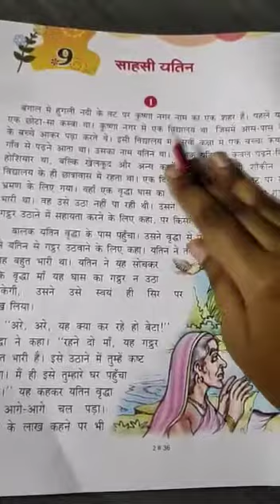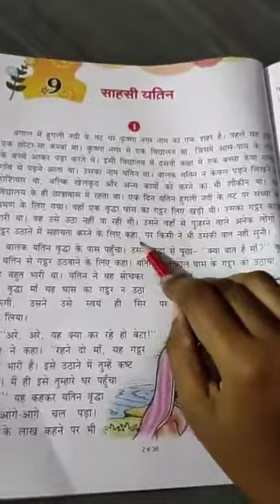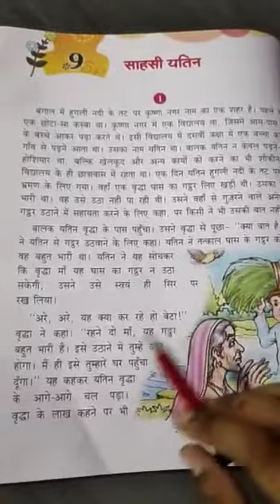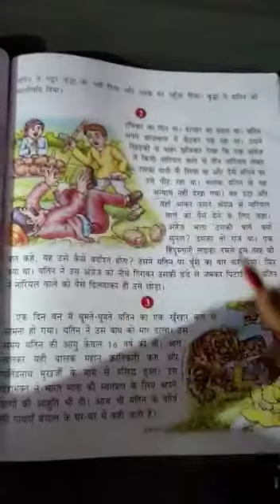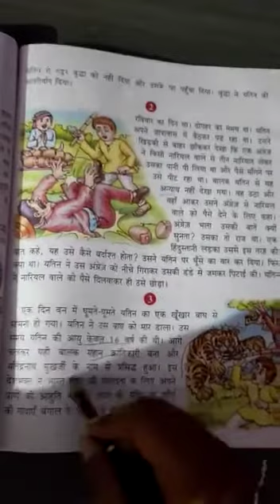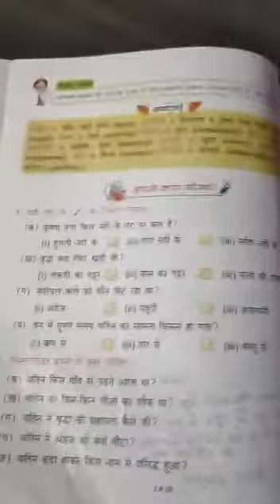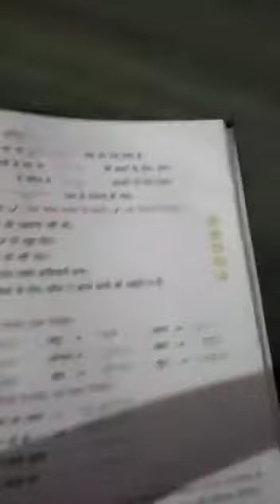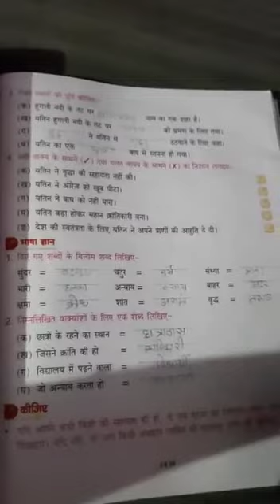17.8.2021 - Class2 - Hindi - साहसी यतिन - APS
Class2 Hindi साहसी यतिन Worksheet